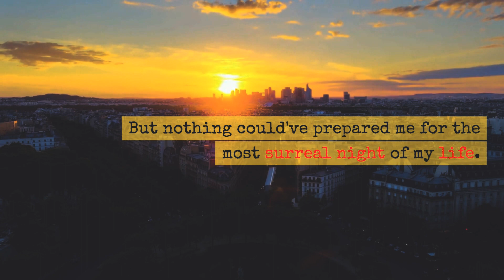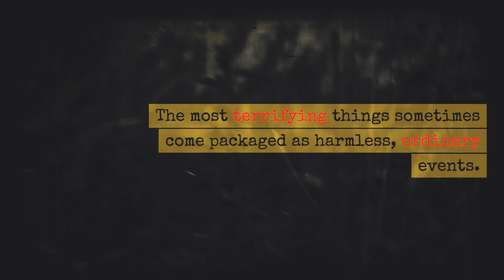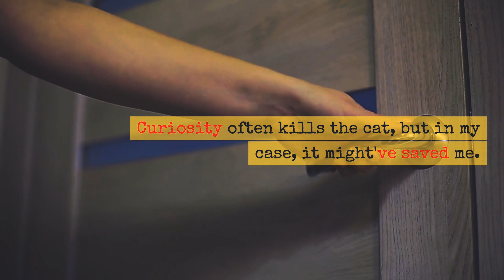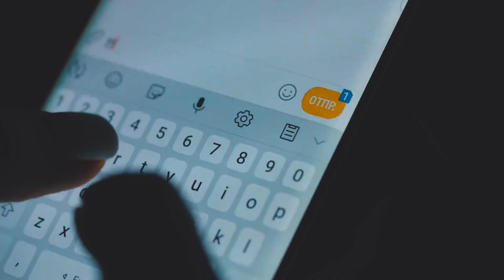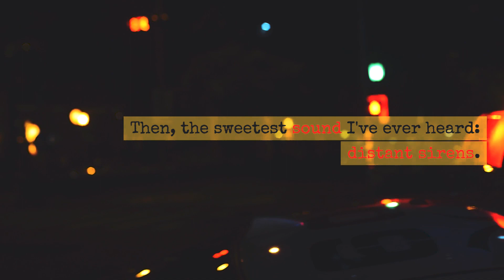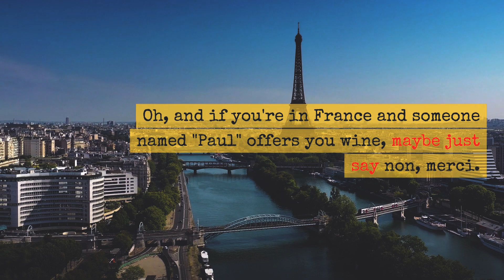TRUE Horror Story: Date Gone Horribly Wrong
Journey with Sayuri, a young student discovering the beauty and allure of the French countryside. Amidst the rolling vineyards and charming chateaus, a seemingly enchanting evening unravels into a heart-pounding tale of suspense and mistrust.

What starts as an innocent date with the enigmatic Paul takes a terrifying turn that will leave you on the edge of your seat. Dive into this chilling narrative as secrets of the serene countryside come to light.